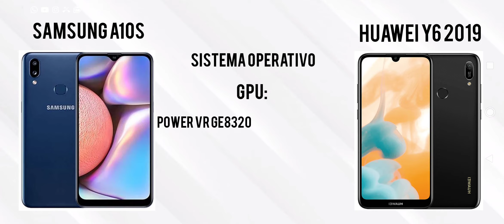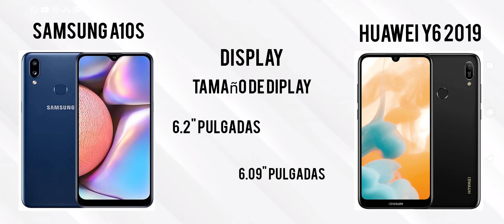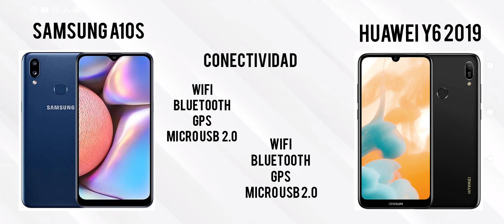Samsung a10s vs Huawei y6 2019. Cual comprar?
Todo lo que tienes que saber del a10s y el y6 2019. Cual te gusta más?.